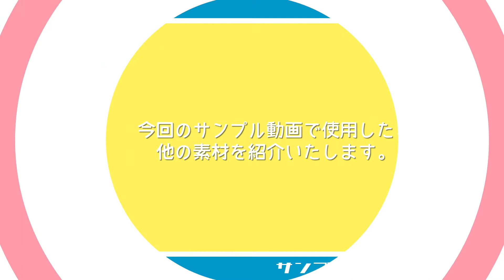【無料動画素材】エフェクト_倍速表示のカボチャ,倍速,倍速表示,カボチャ,ハロウィン,ジャンプ,秋,10月,10月31日,フリー素材,フリー動画素材,グリーンバック【商用利用可】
その他の利用規約についても必ず確認して頂いた上でこちら

YouTubeで使える無料素材をたくさん配っていますので、気になった方はぜひサイトをチェックしてください♪

ハロウィンのカボチャランタンが、下部に書かれた「×〇倍速」の数字通りの速度でジャンプし続けるエフェクト素材です。
5秒ごとに速度が上がり、1倍速から2倍速・3倍速・4倍速・5倍速・10倍速までそれぞれ加速します。

【使用用途】
動画を早送りした際、その倍速数値を表示するためにお使いください。
特にハロウィン関連の動画と相性がいいです。
ハロウィンパーティー用に料理をする動画などで使えるかもしれません。

【使用方法】
緑色の背景部分を編集ソフトのクロマキーを利用して透過し、画面に配置してください。
5秒ごとに速度が変わりますが、5秒ごとにループしますので、カットしてお使いください。